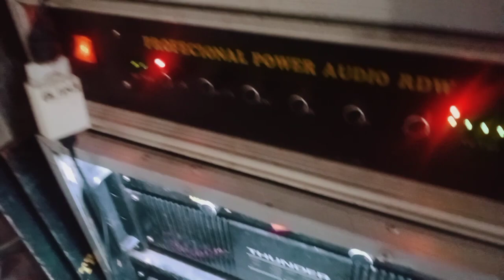Masjid Agung Tritis Bersholawat.